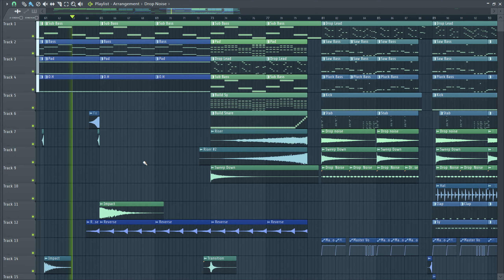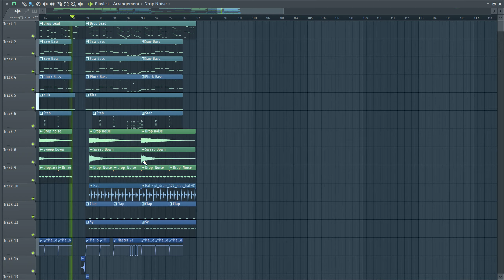Throttle - For Me (VIP) FL Studio Remake + FLP